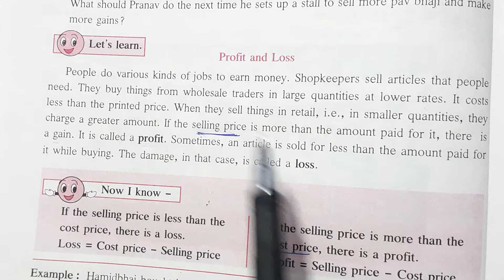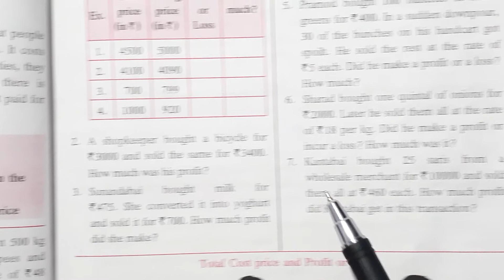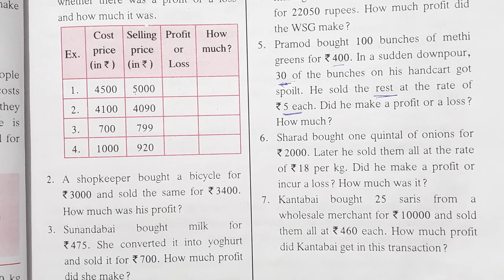Profit &loss/chapter 13/class 6th